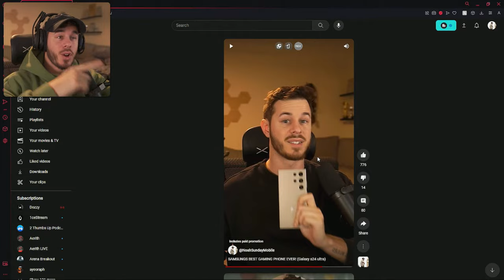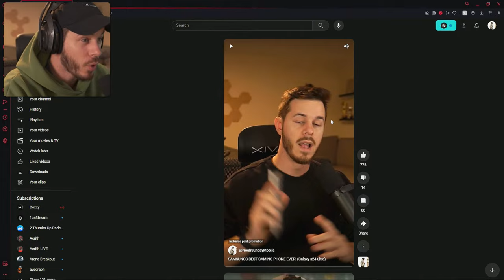FINDING THE SEASON 3 META! (WARZONE MOBILE)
Channel Partners!